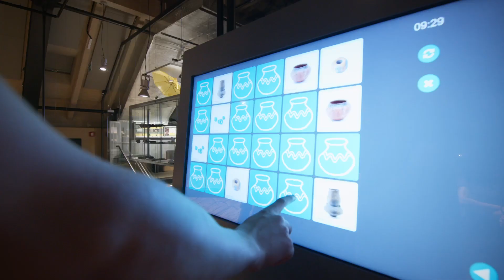Archevita - Stopami věků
Multimediální archeologická expozice